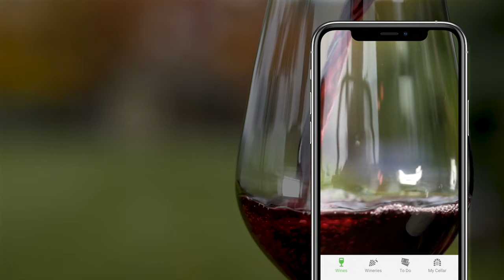BC Wines In Fall – Harvest Season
Cooler weather, the distinctive smell of fall in the air, and golden colours. It’s the perfect time to discover BC wine country and BC wines. Download the Wines of BC Explorer app to discover local wines from BC’s finest winemakers and farmers.